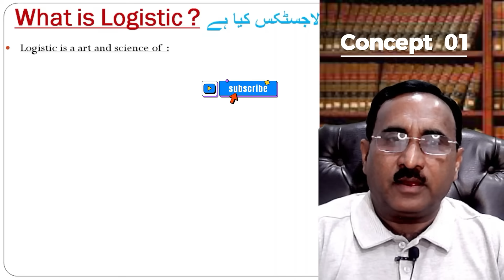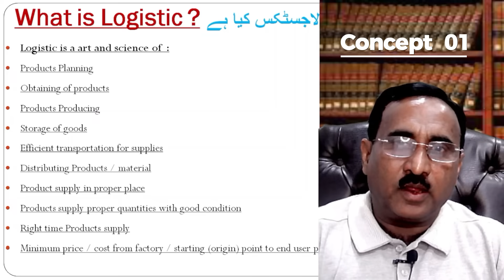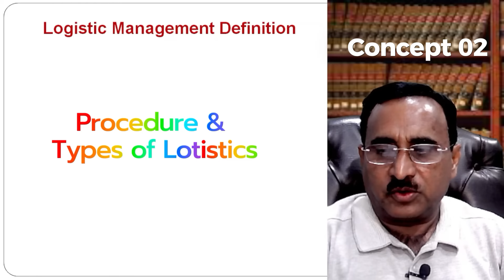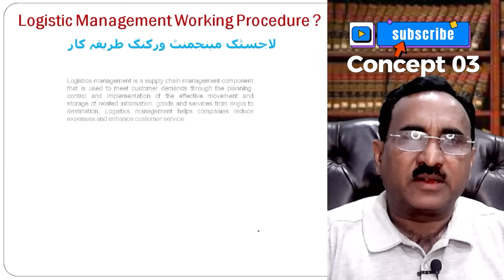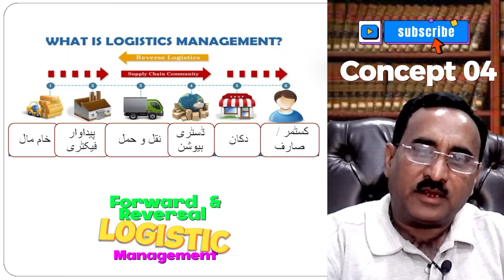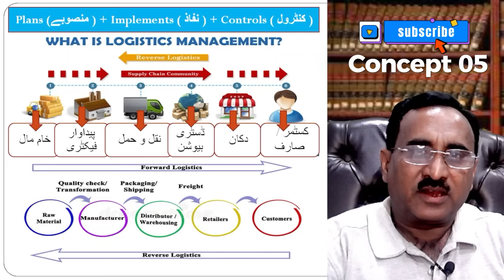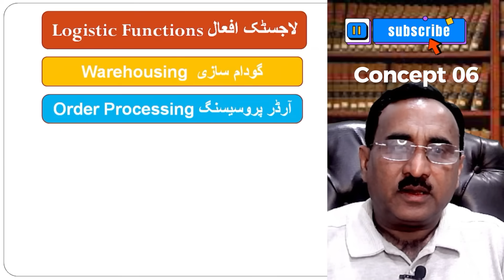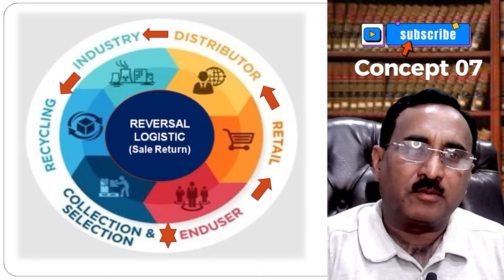Basic Concepts of Logistic A to Zee / Logistic Concepts A to Zee Complete Detail in Urdu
Basic Concepts of Logistic A to Zee,
Logistic Concepts A to Zee Complete Detail in Urdu,
video cover these topics

This channel have playlist as under:

1) Law Knowledge
2) Professional Knowledge
3)  News & Politics
4)  Travel with KAZ & Faizi - Cities & Foodies
5)  Cute & Style
6) FUN & FUN (Pranks)
7) Pets & Animals
8) Training videos

This channel is specially created to promote Legal education, motivation and personal development activities. Syed Khalid Ali, by professional is Advocate and is a Trainer, motivator, inspirational coach, leader of every age group, and all who everlasting success, happiness, peace and personal growth. we helps people to change their belief & thought,

Our goal is to keep you informative, motivated so that you can achieve your goals and follow your dreams. we have the Educational , Motivational, Legal & Corporate Training Video for you

viral shorts
latest shorts
trending shorts
shorts feed
youtube shorts feed
short feed 2023
youtube shorts
viral
youtube promotion
shorts
live
funny shorts
memes
alpha
new video
game play
explore
sub
youtube guru
youtube is life
shorts funny
shorts bgm
shorts tiktok
shorts comedy
shorts bts
shorts asmr
shorts adoptme
shorts anity
shorts beta
shorts art
shorts cooking
shorts challenge
youtuber likes
short sclip
shorts craft
youtuber
shortsro blox
shorts  crochet
shorts by amritamam
shorts complitition
youtube video
shorts bhaiveer singhji
shorts bgmi
shorts assam
shorts ads
youtube growth
youtube users
insta video
prank
pranks
pranked
prankster
funny pranks
prank video
its just aprank bro
prank lucu
prank wars
just a prank
top prank boxing
pranking
office pranks
senior prank
raja prank
prank scam
prank in vasion
prank vs prank
prank baper
news pakistan
pakistan
geo news
express news
bol news
daily pakistan news
pak news
ary news
abbtak news
urdu news
news
news pak
ajj news
samma news
pakistan muslim league (N)
pakistan muslim league(Q)
pakistan muslim league(F)
pakistan peoples party parliamentarians(PPPP)
pakistan muslim league noon
mqm pakistan
mqm (H)
mqm london
altaf hussain
istehkam e pakistan party(IPP)
muhammad nawaz sharif
asif ali zardari
mauhammad shahbaz sharif
maulana fazal ur rehman
mariyam nawaz
bilawal Bhutto zardari
banazir bhutto
imran khan
ik
pakistan zindabad
pakistani wedding
pakistani bride
pakistan fashion week
pti
imran khan pti
baby
baby girl
baby shower
baby love
baby fashion
cute baby
happy baby
baby shop
baby style
baby photography
baby cute
baby clothes
baby lights
fashion baby
cry baby
baby wearing
new born baby
sweet baby
baby sitting
baby fever
baby room
baby gift
Pakistani food
Pakistani food blogger
Pakistani foodies
Pakistani food blog
Pakistani food recipe
Love Pakistani food
Pakistani food lover
Pakistani food is the best
Gluten free Pakistani foods
Traditional Pakistani food
Desi Pakistani food
I love Pakistani food
Love Indian Pakistani food
Pakistani foodðÿ
art
photography
photo of the day
beautiful
love
nature
pic of the day
artist
photo
travel
fashion
style
life
color
beauty
summer
winter
snowfall
beautiful green mountain
artwork
picture
drawing
happy
food
desi foods
street foods
city foods
traditional foods
pakistani culture
pakistani fashion
pakistani wedding
pakistani celebrities
pakistani bloggers
pakistani dresses
urdu poetry
pakistani dress
pakistani wear
pakistani bride
pakistan fashion
punjab culture
baluchi culture
pashton culture
qbaili culture
muhajir culture
pakistani weddings
pakistani style
pakistan zindabad
pakistani street style
urdu adab
made in pakistan
sindhi culture
lahore fashion
karachiites
sindh
multan
mazar bahauddin multani
mazar shah shamas multani
mazar multan
fort manro
mazar baba farid pak patan
nankana shaif
lahore
qila lahore
wagah border lahore
food street ahore
gujranwala
faisalabad
ghanta ghar faisalbad
peshawar
Pakistani style
karachi
travel awesome
travelling
travelling the world
travel destination
video travel
travel vlog
travel blogger
travel
world
travel desire
travel escape
traveler life
explore more
adventure seekers
travel more
go explore
wonderful places
beautiful destinations
vacation
nature
travel goals
awesome earth
best places to go
global travel pix
beach
sunset
travel photography
discover earth
discover
stories
travel the world
discover globe
safari
you must see